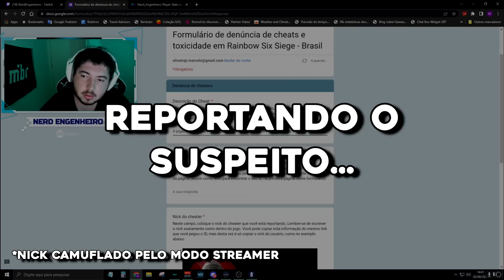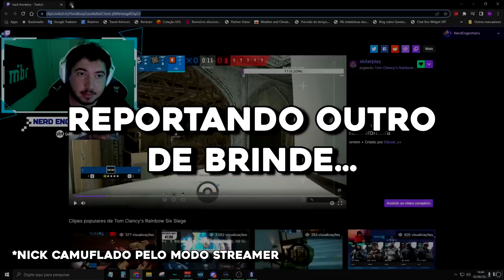PARTIDA DA VIDA DELE OU CHEATER DESFARÇANDO? || RAINBOW SIX SIEGE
Até quem estava no time dele chamou ele de hacker! Mas e agora? Esse suspeito de barbudo estava numa ranked nível Plat 1 e estava MUITOO estranho!
Sempre sabendo de tudo, sempre mirando certo, nunca sem saber dos adversários!

Daí a gnt veem fazer o Nerd Investiga e. qual a sua opinião?

• PC
Processador: i7-10700 Kaby Lake 3.6Ghz
Placa de Vídeo: NVIDIA RTX 3080 FOUNDERS EDITION
Fonte: CoolerMaster MWE GOLD 1050 W
Placa Mãe: H110M - GAMING 3

• ACESSÓRIOS
Monitor: BENQ ZOWIE XL2546 240Hz
Teclado Mecânico: Logitech G915
Mouse: Logitech G502 Hero K/DA
Fone: Logitech G733

• CONFIGS:
Sensi.: 28x28x85 e 400 dpi
Prop.: 16:10
FOV: 90